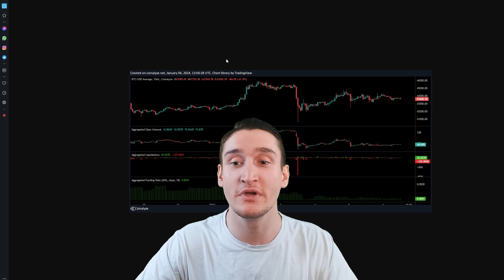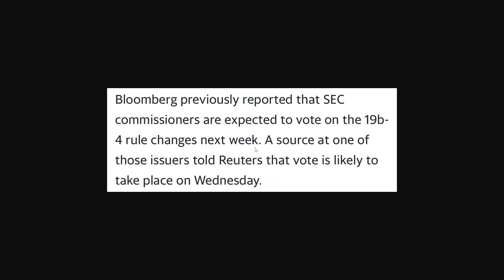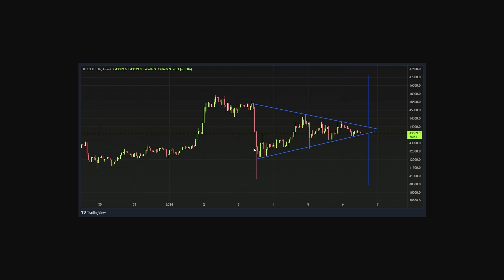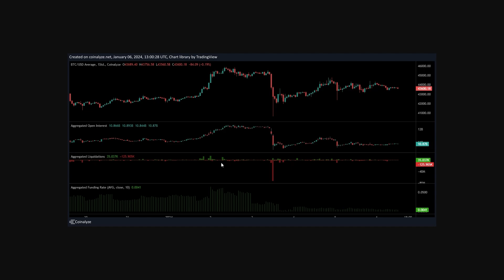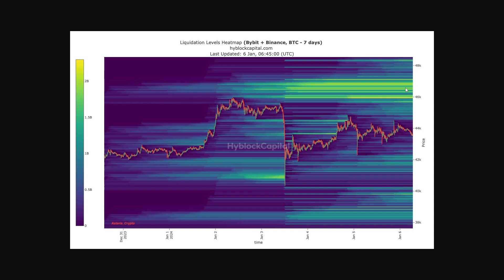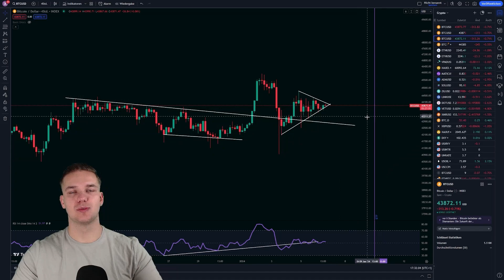BITCOIN in Gefahr? Das kann JETZT passieren!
Timestamps:
00:00 Begrüßung mit Finn
01:00 On-Chain-Data/News mit Timo
04:39 Chartanalyse mit Liam